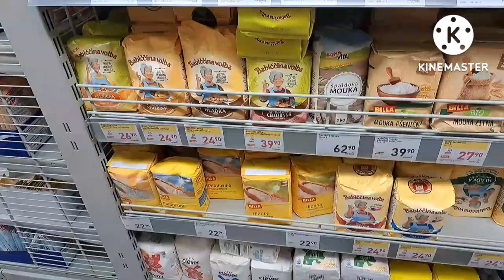Gumala ang mga unggoy||bŕezova forest @marvelous official vlog